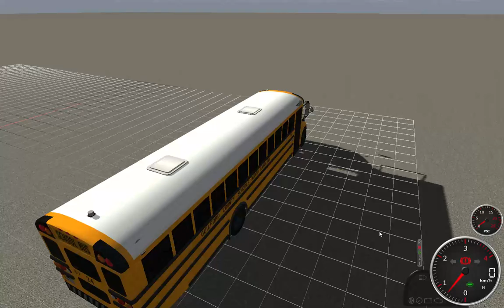4K Subscriber Special - "HS Buses" - PART 1/2.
It really means the world to me. Im sorry for taking so long to upload, i had an issue with ROR, and i just fixed it. But this is Part 1. Part 2 will be out maybe like September 13th.